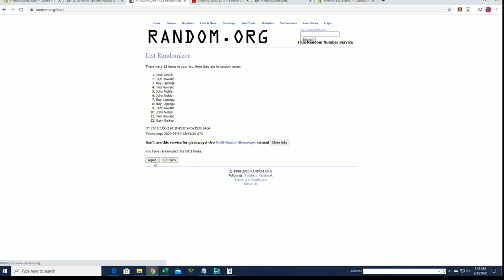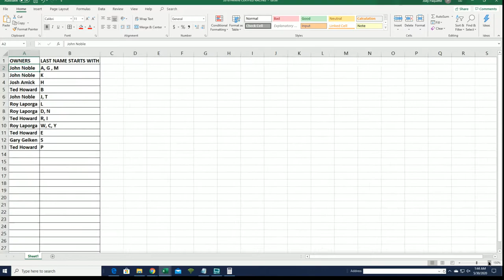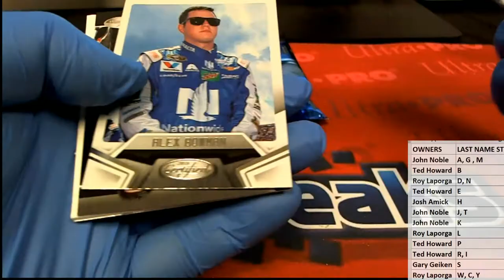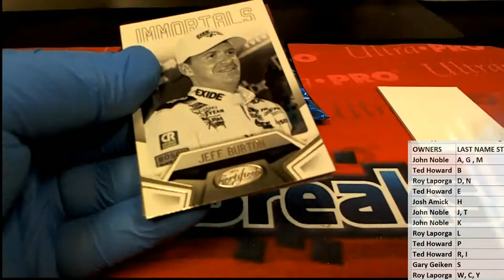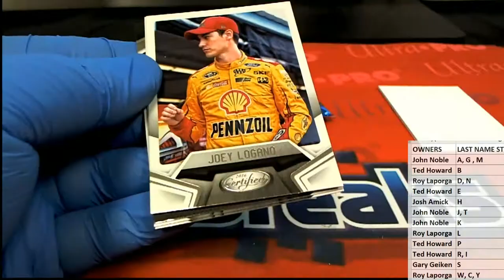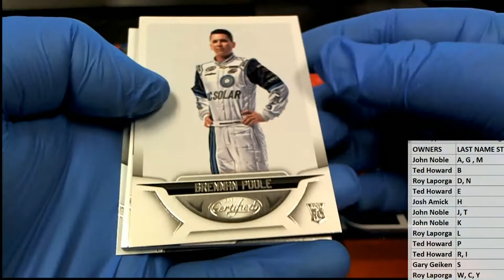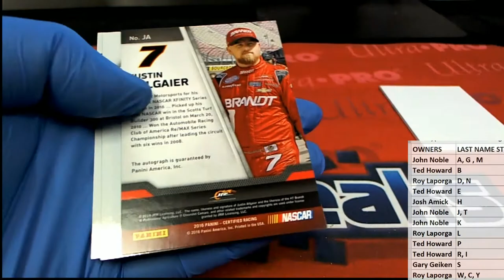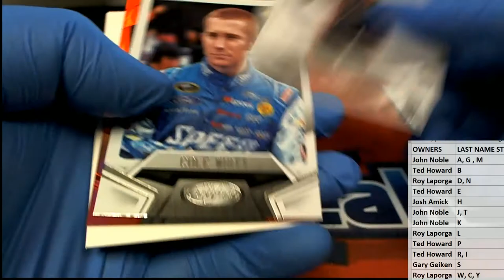2016 Panini Certified Racing ID 16CERTRAC949